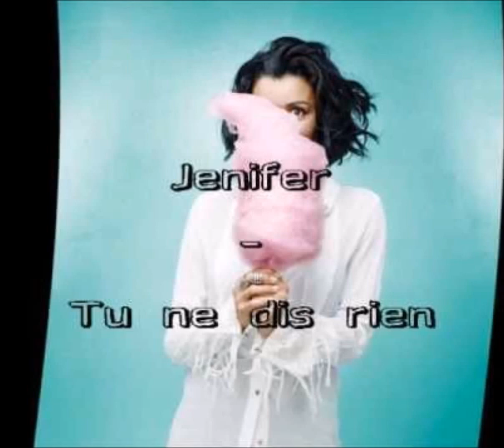Jenifer - Tu ne dis rien